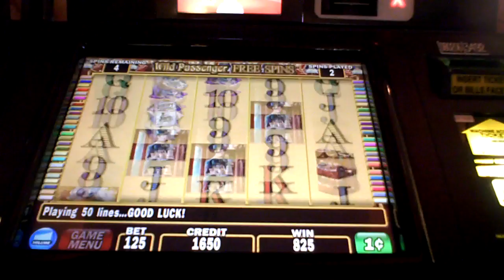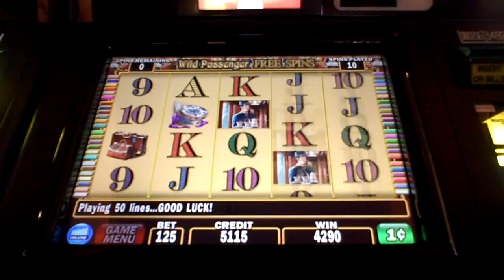Luxury Express slot machine bonus win at Parx Casino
This is a slot machine bonus win on Luxury Express at Parx Casino.  I usually bet max when I play this machine but I hit this just before walking out the door.